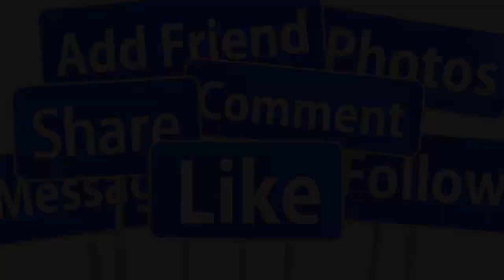💖CHIỀU 10/4 : TRỰC TIẾP ĐÁM CƯỚI QUANG LÊ - HÀ THANH XUÂN TẠI MỸ DÀN SAO CHÚC PHÚC